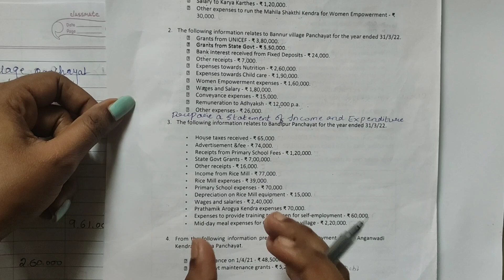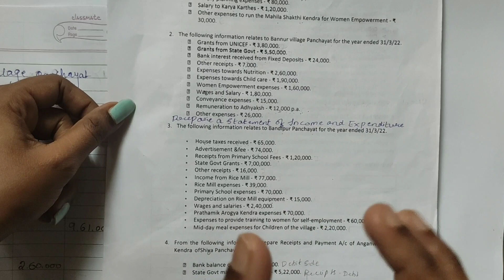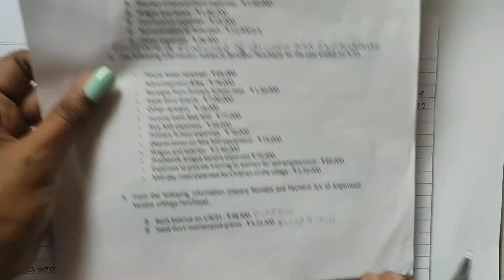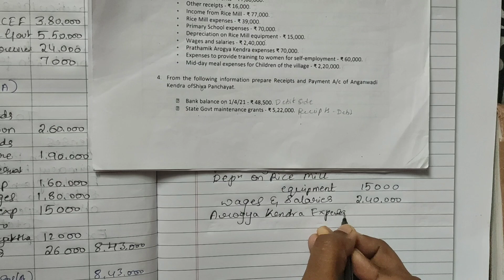Accounting for government and local bodies |ACG| 5 marks problems | Part -2 | 6th sem b.com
Hi welcome back to my channel in this video I have solved 5marks problems of (income and expenditure) accounting for government and local bodies I hope this video is helpful to you all.